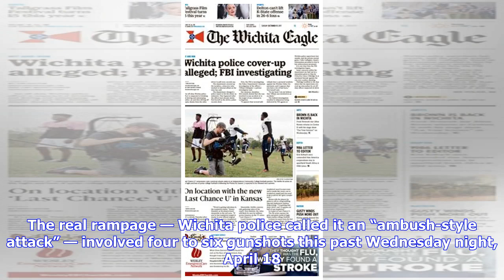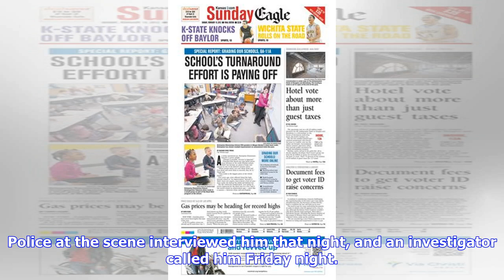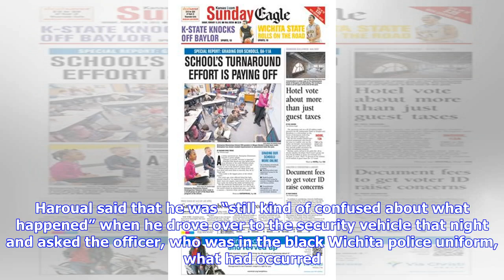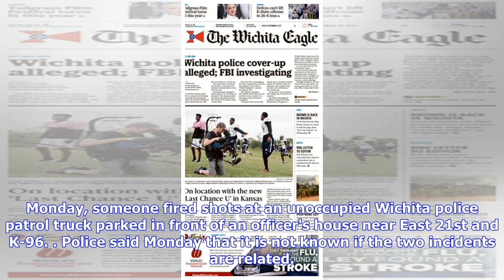Breaking News | Witness recalls shots outside theater targeting Wichita cop | The Wichita Eagle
Humza Haroual walked from one “Rampage” — the movie — into another: a real rampage in the parking lot of East Warren Theatre. The real rampage — Wichita police called it an “ambush-style attack” — involved four to six gunshots this past Wednesday night, April 18. Police said the likely target was an off-duty Wichita police officer in a security vehicle in the theater parking lot near East 13th and K-96. Neither the officer nor his vehicle were hit. Haroual, 20, says he was outside the theater bu...